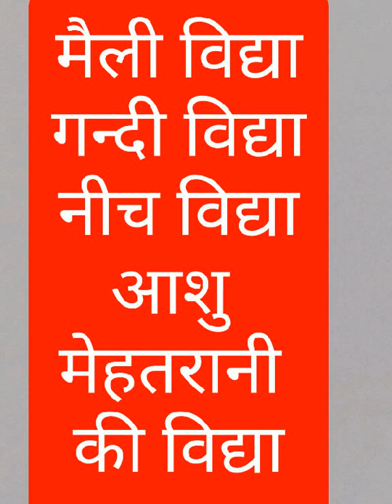मैली विद्या, गन्दी विद्या, आसोमेहतरानी की विद्या